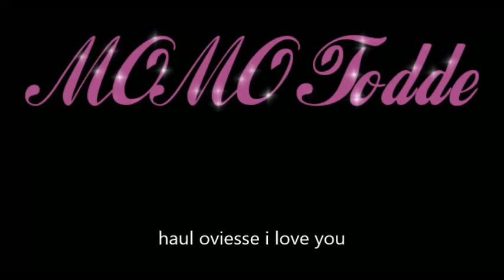haul oviesse i love you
nuovo video degli acquisti fatti un paio di settimane fa da oviesse... piccole cose ma davvero carine xcui mi faceva piacere cndividerle cn voi... spero come sempre che il video vi abbia fatto compagnia e vi mando un bacione enorme.